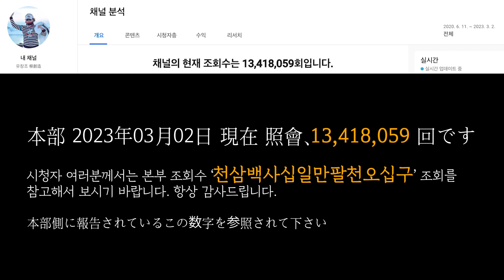유창조 (柳創造) - 「1300万再生突破記念」 全世界に地震のような大災害が起きないことを祈りながら 「天池白頭山」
‘1300만 조회 돌파기념’ 전세계에 지진과 같은 대재해가 일어나지 않기를 기원하는 ‘천지라 백두산’